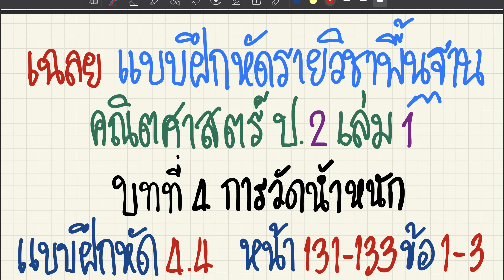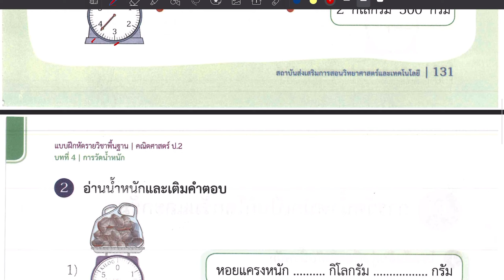เฉลยแบบฝึกหัดคณิตศาสตร์ ป.2 เล่ม 1 แบบฝึกหัด 4.4